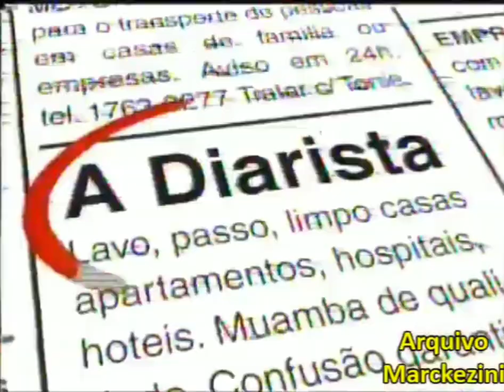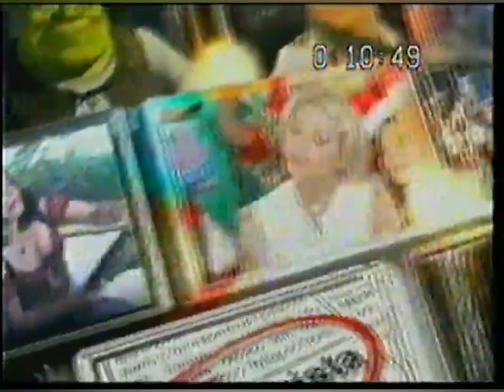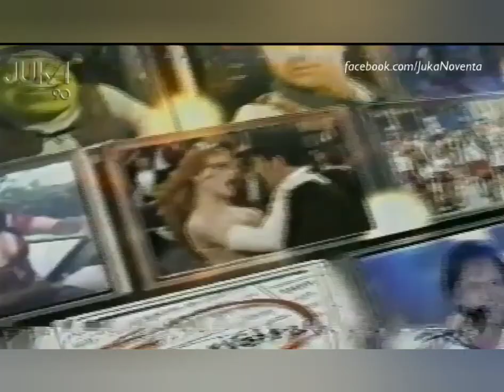Chamadas Fim De Ano Globo (2004-2005)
Programas Especiais De 2004

O Retorno Da Múmia
Os Queridinhos Da América
Show Da Virada
Programa Novo
À Diarista Especial De Natal
Vídeo Show Retrô 2004
A.I Inteligência Artificial
Moulin Rouge: Amor Em Vermelho